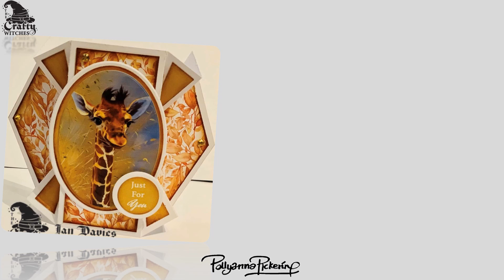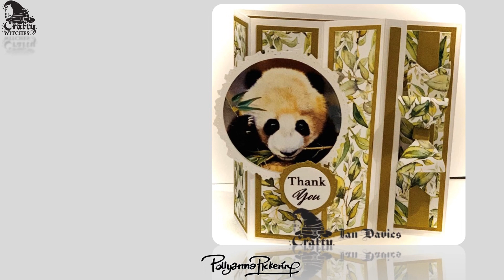New Beginnings - Sample Team makes with Ian Davies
NewBeginnings the BRAND NEW download for The Crafty Witches featuring the STUNNING artwork of pollyannapickering launches Sunday 26th on @HobbyMakerTV . Pollyanna's daughter, AnnaLouise will be appearing on the show as well so this is not to be missed. Huge thanks to Ian Davies for these beautiful makes